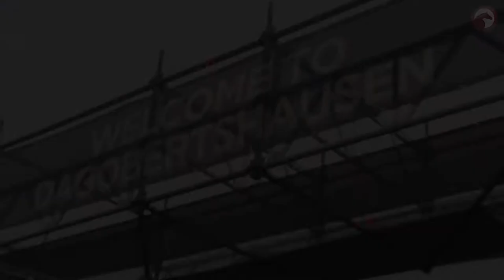Interview mit Sigrun Kugler | Deutsche Amateur-Meisterschaften 2017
Die Premiere der DEUTSCHEN AMATEUR-MEISTERSCHAFTEN (DAM) DRESSUR UND SPRINGEN findet vom 22.-24. September 2017 auf der Reitsportanlage Dagobertshausen statt. Bis Ende August konnten sich Dressur- und Springreiter bundesweit auf den Qualifikationsturnieren auf höchstem Niveau der Klasse S* für die Deutschen Amateur-Meisterschaften empfehlen.